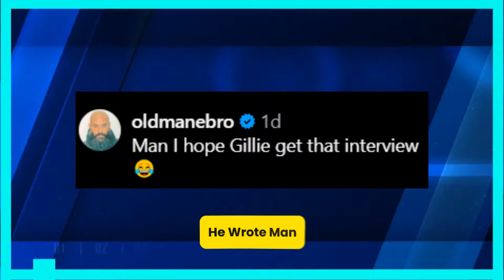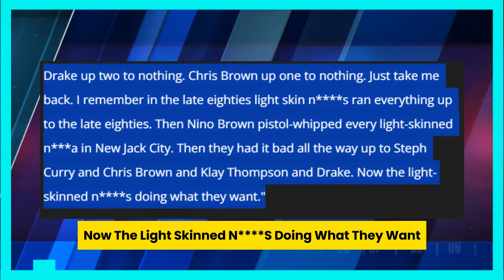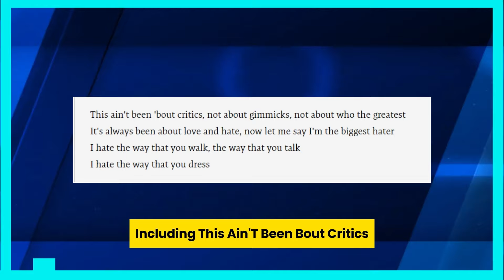GILLIE DA KID CAUSES CHAOS AFTER DECLARING DRAKE THE WINNER IN KENDRICK LAMAR BEEF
After Drake released his most recent diss song, "The Heart Part 6," Gillie theKid declared Drake the winner of his war with Kendrick Lamar, which caused some severe ruffling.
Following the release of the song on Sunday, May 5, the co-host of Million Dollaz Worth of Game posted a video on Instagram in which he continued to support Drizzy in the fight and even went so far as to declare him the winner over his formidable opponent. “It’s over with! Light-skinned n**as won. They took that sht, man. That sht over with, man. Kendrick can’t come back,” he said confidently. “When he came back again with ‘Not Like Us’, I said, ‘Oh, he barbecues baked, honey-dipped, glazed, basted, seasoned the light-skinned n***as and then Drake just. It’s over with, the light-skinned n**as won.” Many people criticized Gillie for his passionate opinion in the comments area. One guy wrote: “You’re embarrassing Philly bruh,” another said, while someone else commented: “I’m about to unfollow this ball hugger.” Some, like fellow Hip Hop media star Ebro Darden, accused the rapper-turned-podcaster of trying to gain favor with Drake. He wrote: “Man I hope Gillie get that interview.”